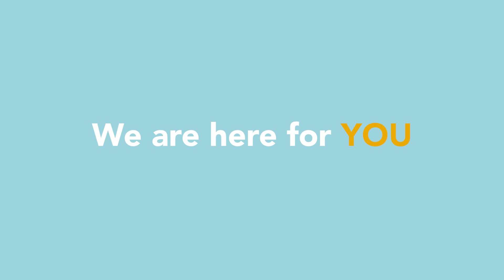America The Beautiful | WVU Parkersburg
Apply Now!